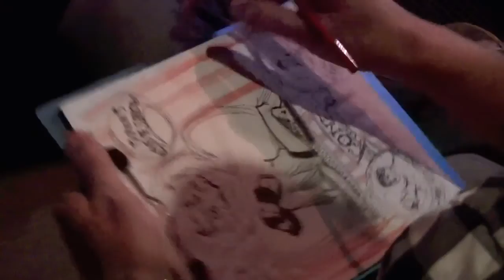Dr. Sketchy's Baltimore with Reggie Bügmüncher, April 13th, 2015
Dr. Sketchy's Baltimore with Reggie Bügmüncher, April 13th, 2015 at the Windup Space.

"Walking the Streets/Swing Pan Alley. Duke Heitger/Georgia White/Mash" by DJ Eclectic Mick